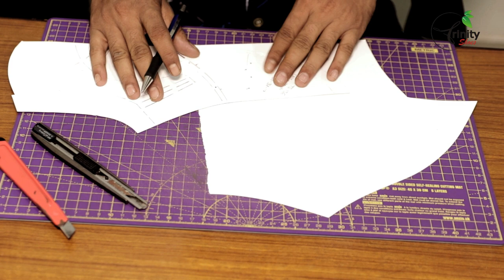TRINITY SHOES PRIVATE LIMITED # MANUFACTURER OF QUALITY LEATHER SHOES#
We Believe, "Good Shoes Take You To Good Places" We Take Pride To Carefully Manufacture Each Pair For Our Premium Brands. Our Mission Is To Provide The Best Quality Footwear At A Reasonable Price To Our Customers.

Srikanta Chhari ( DEPUTY DIRECTOR )
Trinity Shoes Private Limited